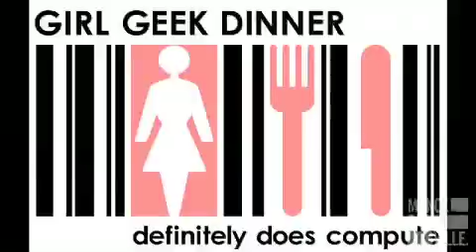GIRL GEEK DINNERS | Mange ta ville + Nightlife Magazine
Cette semaine à Mange ta ville, le futurisme fait fureur. En capsule, on rencontre des geeks filles pas mal organisées alors que l'émission reçoit Claude Rajotte, Nicolas Langelier et Misteur Valaire.

Réalisation : Evelyne Morin-Uhl
Direction photo : Louis-Philippe Blain
Son : Martin Desranleau
Montage : Alain Loiselle